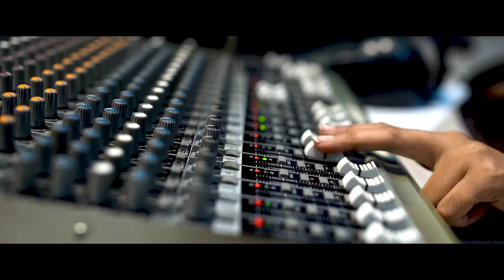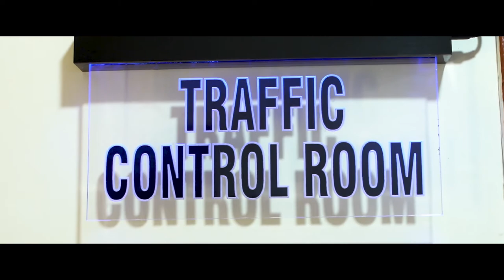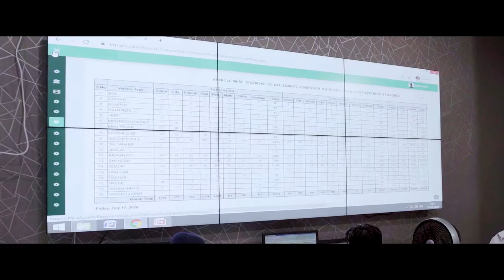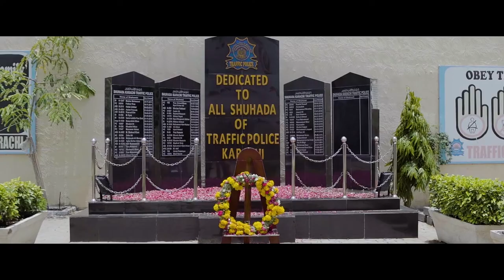Traffic Police "Official Documentary"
Moving Towards A Better Future
official documentary for Karachi Traffic Police.